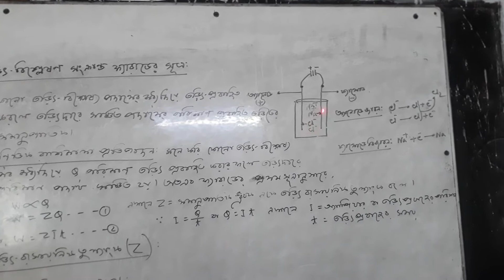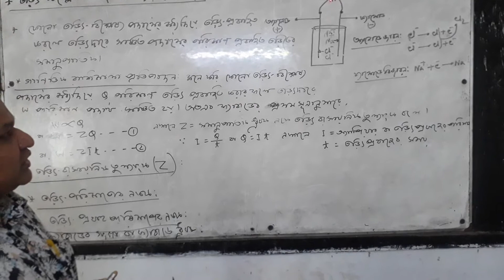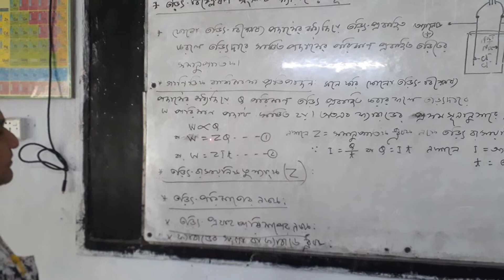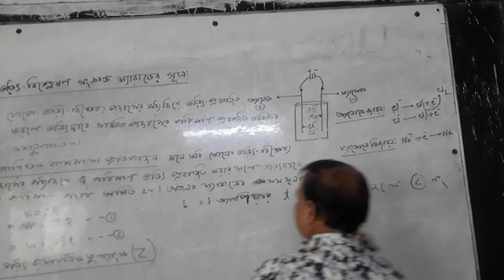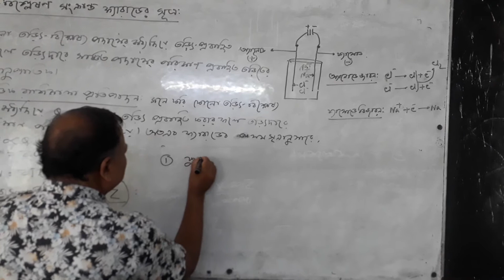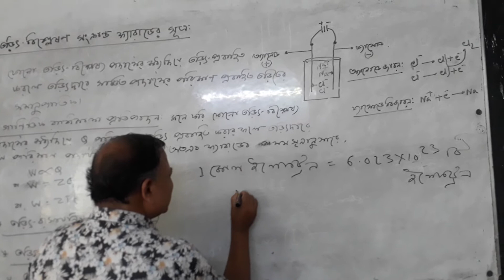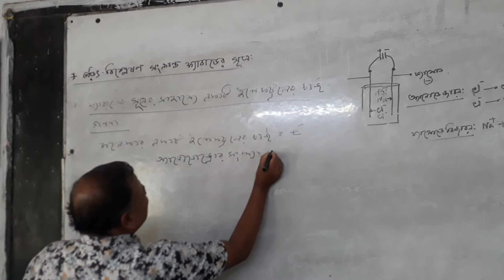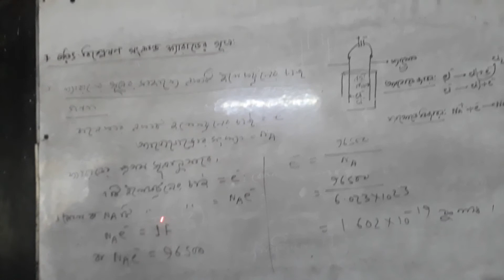তড়িৎ বিশ্লেষণ পাট২